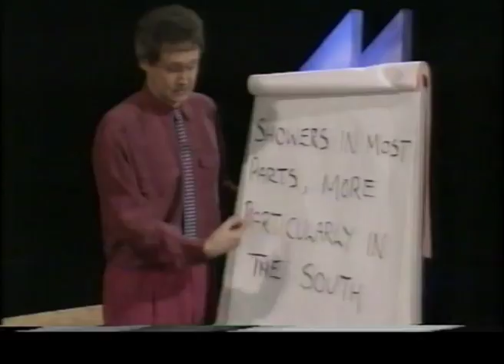Nicolas Craig 4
Nigel Planer in Nicholas Craig's Acting Masterclass - episode 4 "How to be a TV weather anchor"